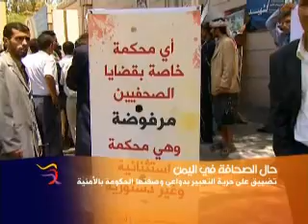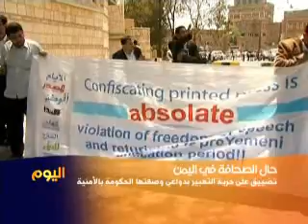السلطات اليمنية تحد من حرية الصحافة والتعبير Alhurra